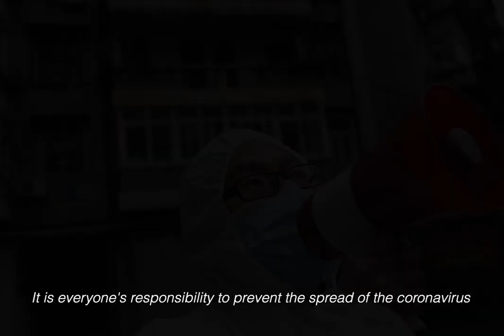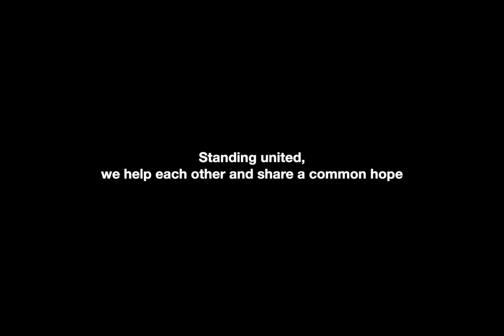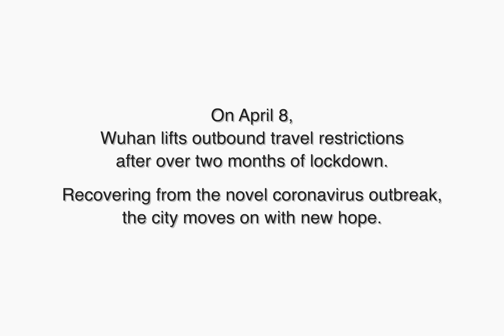United We Fight! A Photo Trilogy of China's Fight against COVID-19 (Part 1)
The city of Wuhan, once the epicenter of the novel coronavirus outbreak in China, reopened outbound traffic on April 8 as the epidemic situation in China is moving steadily in a positive direction.
Over the last two months, Xinhua photographers witnessed China's heroic fight against COVID-19 and captured the most touching moments.